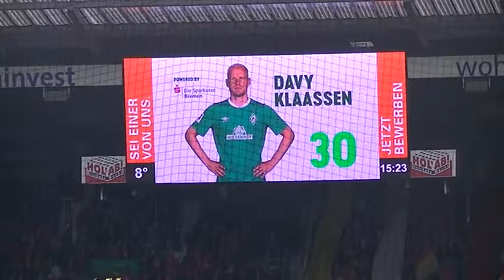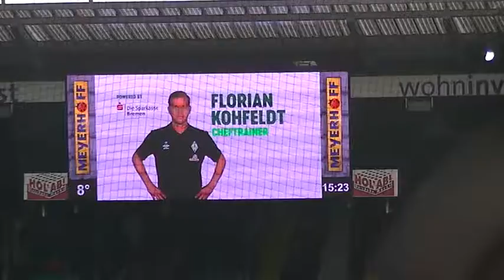Werder Bremen : Union Berlin 0:2 (08.02.2020)